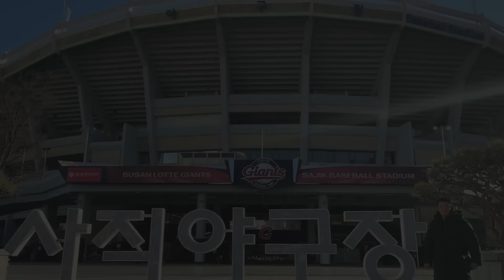【VLOG】プロ野球選手の晩ご飯in韓国・光州 チームメイトと過ごす休日【ロッテ・ジャイアンツ 安田権守】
安田 権守（やすだ こんす）Konsu Yasuda 안권수